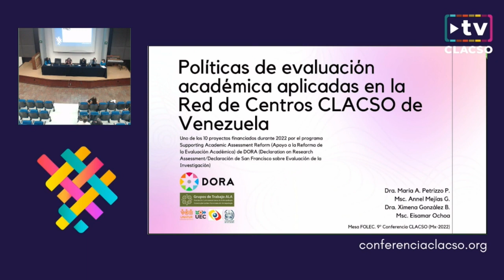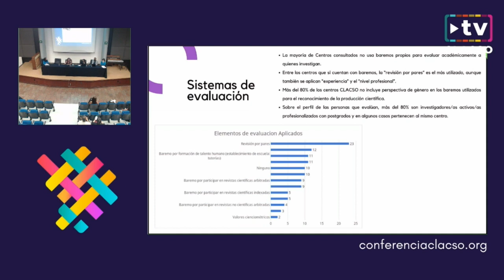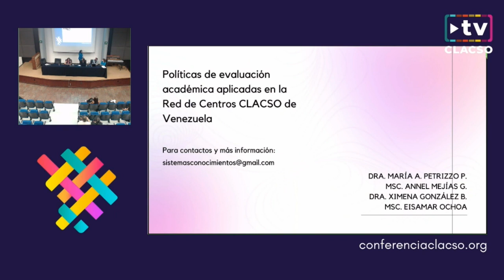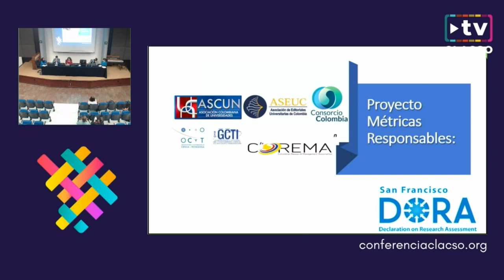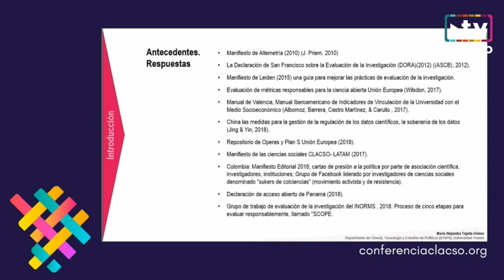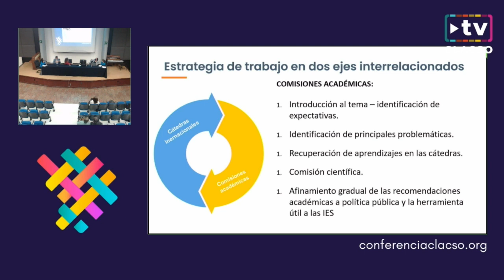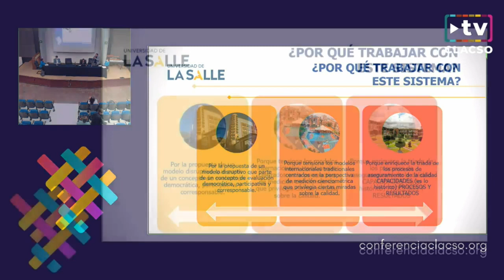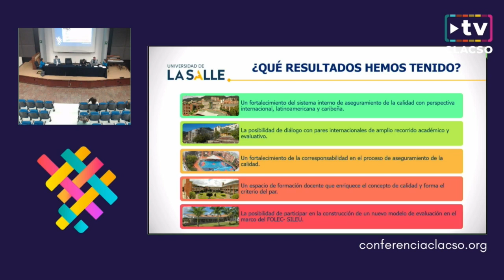Experiencias de reformas de evaluación académica responsable en América Latina y el Caribe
Foro "Evaluación académica en tiempos de ciencia abierta, inclusiva y relevante: desafíos culturales, cognitivos y político-institucionales para la producción, circulación e indización del conocimiento en América Latina y el Caribe."
JU 09/06 » 16:00 a 17:00 hs | Facultad de Economía - UNAM [Auditorio Ho Chi Minh]
Panel | Eje 4: Ciencia, tecnología y sociedad: desafíos del conocimiento y la evaluación
Sesión 1: Fortalecimiento de la investigación y las trayectorias académicas inclusivas en América Latina y el Caribe desde las reformas en los sistemas de evaluación
Organiza: Foro Latinoamericano de Evaluación Científica (FOLEC)- Consejo Latinoamericano de Ciencias Sociales (CLACSO), International Development Research Centre (IDRC) y Consejo Nacional de Ciencia y Tecnología (Conacyt)
Modera
Ana Luna González
Foro Latinoamericano de Evaluación Científica, Consejo Latinoamericano de Ciencias Sociales. Argentina
Panelistas
Juan Ignacio Piovani
Facultad de Humanidades, Universidad Nacional de La Plata / Conicet, Argentina
María Alejandra Tejada
Pontificia Universidad Javeriana. Colombia
Milton Molano Camargo
Universidad de La Salle. Colombia
Ximena González-Broquen
Centro de Estudió de Transformaciones Sociales, Ciencia y Conocimientos (Instituto Venezolano de Investigaciones Científicas).. Venezuela
Comenta
Daniela Perrotta
Centro de Estudios en Ciudadanía, Estado y Asuntos Políticos. Facultad de Ciencias Sociales. Universidad de Buenos Aires. Argentina